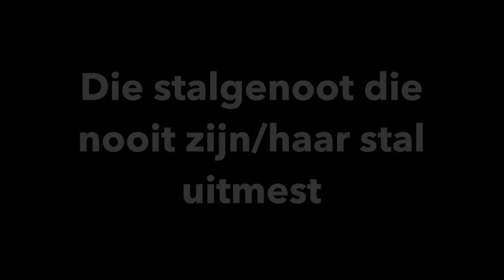7 vervelendste STALGENOOTJES| Zaressa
In deze video zie je de 7 type stalgenootjes. die gene die altijd een rommel maakt, je paard zomaar voert, die te veel zeikt en al je spullen wil lenen.

TICKETS voor de GOSOCIAL party!!!

Hey allemaal!

Wij uploaden ELKE WOENSDAG en ZATERDAG om 15:30 !

ASK : ask.fm/nynke0809